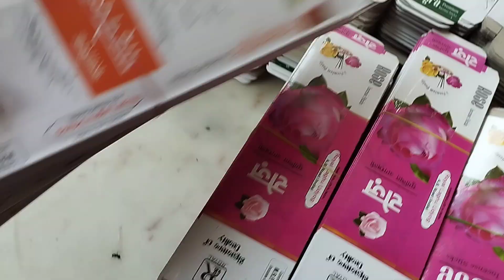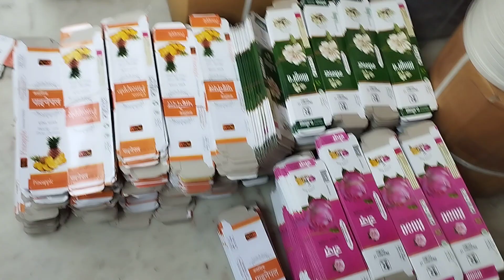Laminated Agarbatti box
Gangas Industries Lucknow

Manufactuer and bulk supplier of agarbatti perfumes, Readymade box, pouch, zipper, dhoopbatti, dhoop cone, dhoop stick, dep and hawan samagri